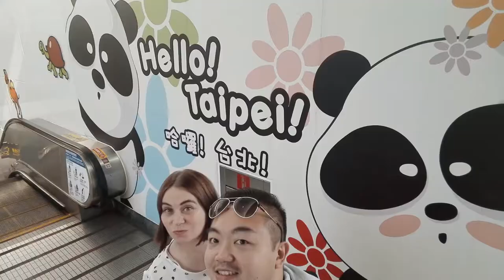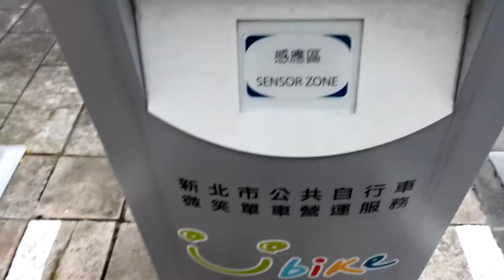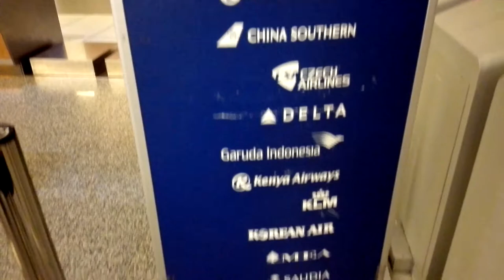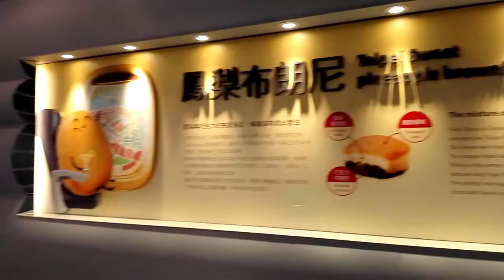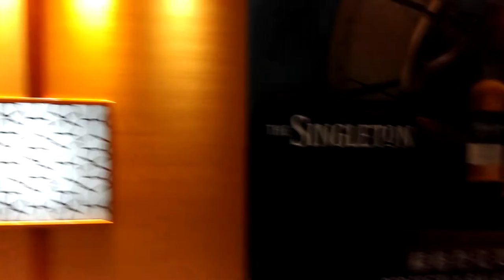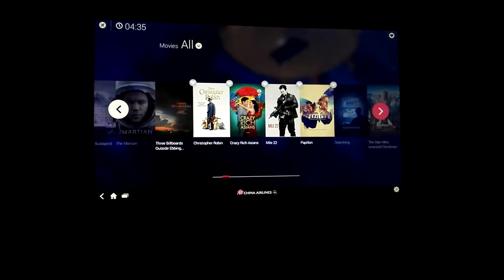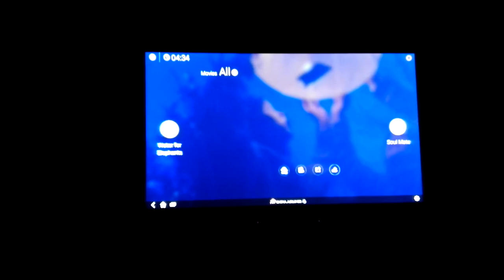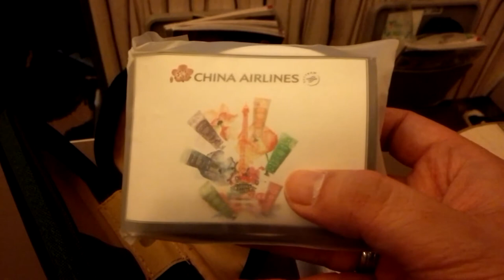Taiwan Adventures Teil 8 - Letzte Tage in Taipei und Tipps für deinen Urlaub in Taiwan!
Zur Buchung eines Hotels in Taiwan und 10% des Preises nach der Aufenthalt zurückbekommen:

PREPAID. Lieber Guthaben statt Kreditkarte.
- Vollwertige Mastercard® auf Guthabenbasis statt Kreditvertrag
- Kein Schufa Check, kein Gehaltsnachweis, keine Bonitätsprüfung
- 100% Akzeptanzrate bei Wohnsitz in der EU
- Eigenes Kartenkonto. Keine Verbindung zum Bankkonto